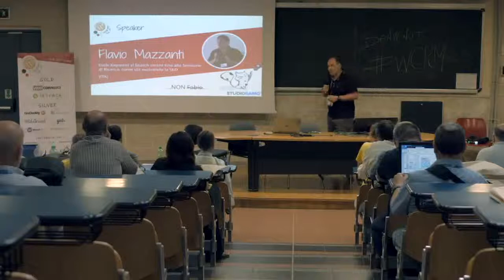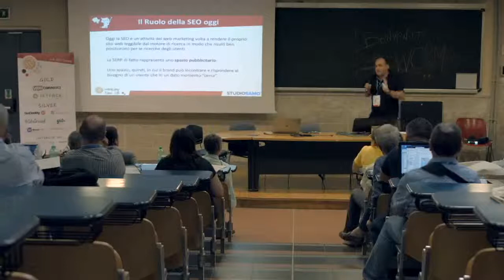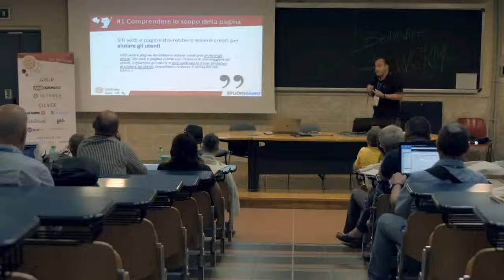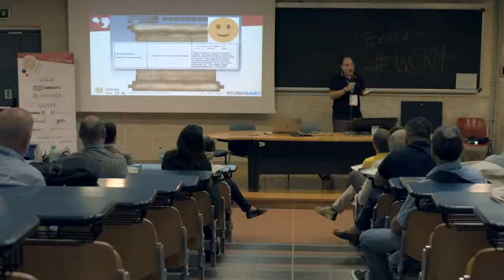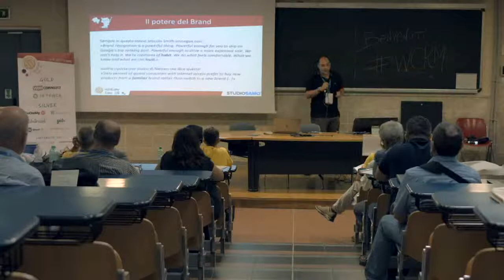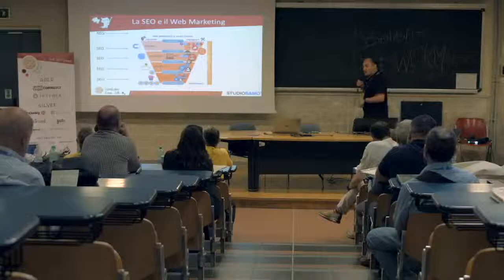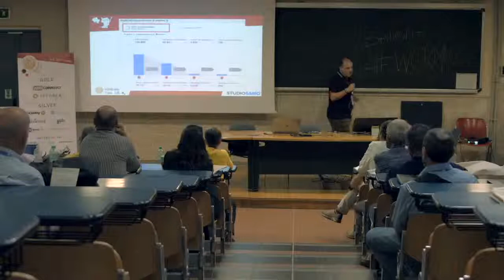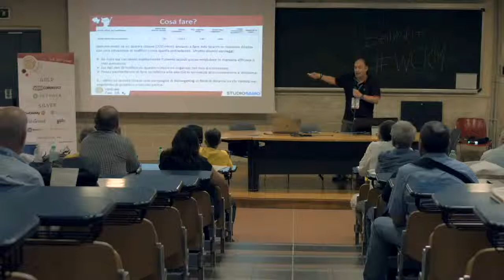Flavio Mazzanti: Dalle Keyword al Search Intent fino alla Sessione di Ricerca: come sta evolvendo...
L’intervento vuole porre l’attenzione sull’evoluzione della SEO come materia integrante di un intero progetto di web marketing.
Si andrà quindi a delineare ciò che oggi un SEO Specialist deve essere in grado di affrontare: dalla strutturazione del lavoro fino all’analisi dei dati.
Uno spaccato completo che possa permettere di avere le giuste linee guida per affrontare un progetto lato SEO e in particolare rivolto a come analizzare nel dettaglio i dati per capire la bontà del lavoro svolto.